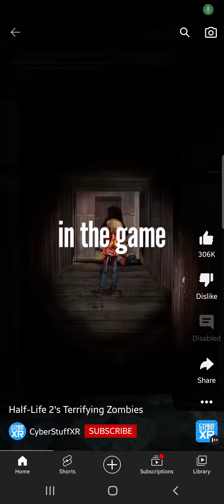October 8, 2022